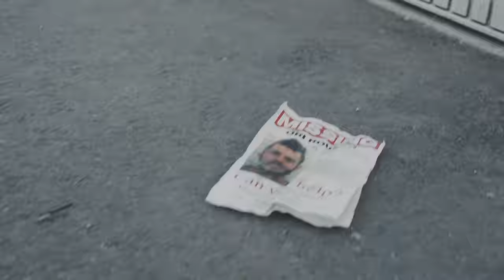Noga Erez - 'CASH OUT (feat. SAMMUS)' (Official Music Video)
To be kept up to date with all of the latest music, tour dates, music videos and more

Composer & Writer: Noga Erez, Ori Rousso, Enongo Lumumba-Kasongo
Producer: Noga Erez, Ori Rousso
Mixed By: Ori Rousso, Ido Ohayon
Publisher: CEUSO Music Publishing, Songs By NuBlack
Mastering: Avi Elbaz

Director: Hen Makhluf
Director of Photography: Matan Radin
Script // Concept: Noga Erez, Ori Rousso, Hen Makhluf
Editing: Ori Rousso, Noga Erez
Production: Mutter & Vater Productions GmbH

Executive Producer: Massuda Kassem
Producer: Tanina Holz
Set Manager:  Sven Pfitzenmaier
Production Assistant:  Sebastian Lucht
Production Assistant:  Nathan Hümpfner

Cast:
The Executive: Jasmin Hielscher
The Clerk: Lisa Maria Walter
Bookers: Lucia Xu, Rebecca Neumeyer, Sonnhild Trujillo, Havanna Joy J. Braun
MMA's: Gemma Pike, Farida Okiko, Anna Gaul, Stefanie Schmidt

1st AC: Marcel Riedel
2nd AC: Tammo Walter
DIT: Anna Freber
Lightning: Claudia Schröder
Make Up:  Dhoshiba
Styling: Julia Laube
Stunt Coordinator: Christoph Genesis
Runner: Marius Gold
Runner: Emily Stahl
Catering: Mauriz/ Violetta